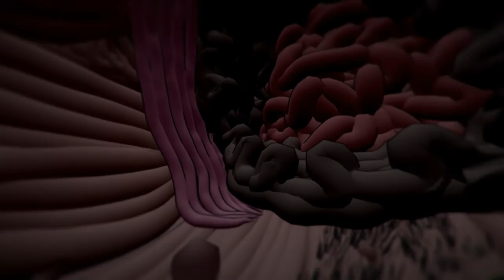Tilt Brush: "What swims beneath" Final Version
Here's a large scene from the bottom of the sea, where horrifying creatures live in darkness, trying to grab you and take you down under the surface, which can be seen high above you.
Music is from Soundcloud: Sivert Höyem - Into the Sea -Sonny Alven Remix
Comments, suggestions and request are welcome. Let yourself float and enjoy!